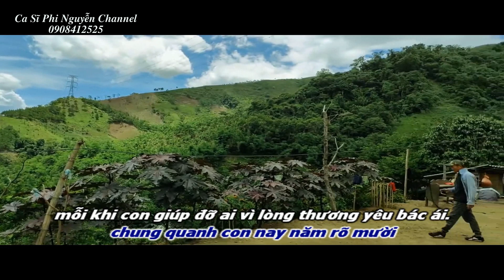CÓ BAO GIỜ Karaoke Tone Nữ Thánh Ca Vượt Thời Gian || Sáng Tác: Hùng Lân || Ca Sĩ: Phi Nguyễn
CÓ BAO GIỜ
Sáng Tác: Hùng Lân
Ca Sĩ: Phi Nguyễn

1.Có bao giờ con thấy Chúa, có bao giờ con thấy Chúa
đến xin con đôi chút cơm thừa, gạo rơi.
Có bao giờ con thấy Chúa, có bao giờ con thấy Chúa
đến xin con ly nước lã nhạt cầm hơi?

ÐK:Nhưng con đâu, con đâu có ngờ,
bao lâu nay, bao lâu đến giờ,
mỗi khi con giúp đỡ ai vì lòng thương yêu bác ái.
Dù là việc đơn sơ nhỏ bé,
dù là người vô danh trần thế
thì cũng là làm cho Chúa đấy thôi.
Nhưng con nay, con nay biết rồi,
chung quanh con nay năm rõ mười
Kết: Kính Chúa yêu người trọn mười điều răn.

2.Có bao giờ con thấy Chúa, có bao giờ con thấy Chúa
đến xin con manh áo che mình lạnh căm.
đến xin con như khách lỡ đường trọ đêm?

3.Có bao giờ con thấy Chúa, có bao giờ con thấy Chúa
sống cô đơn trong chốn lao tù mà thăm.
ốm đau rên than chống cơn bệnh ngày đêm